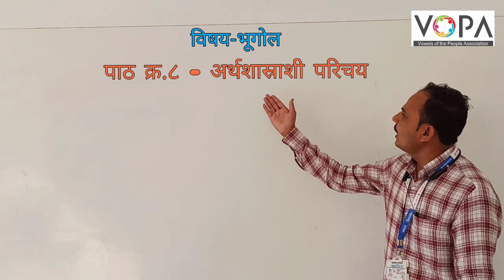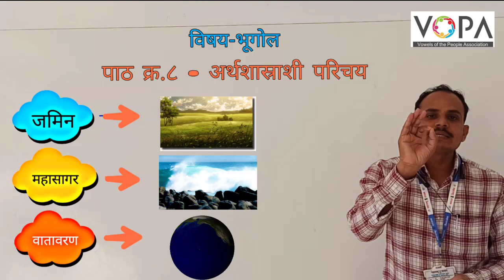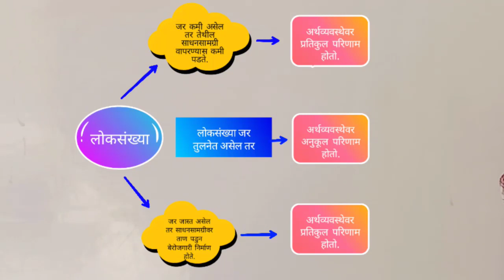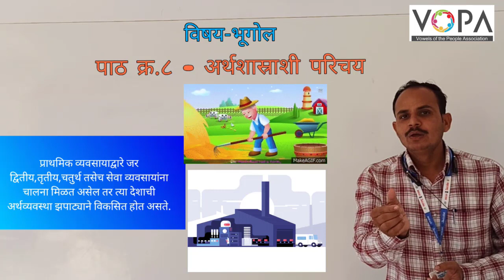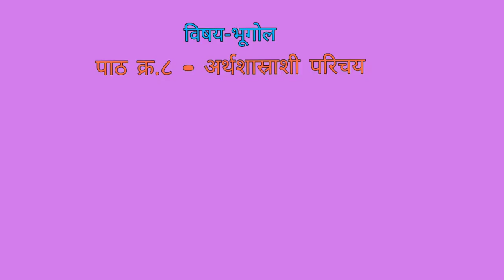9th | भूगोल | 8 | अर्थशास्त्राशी परिचय | V3 | V-School